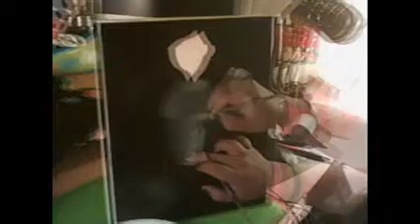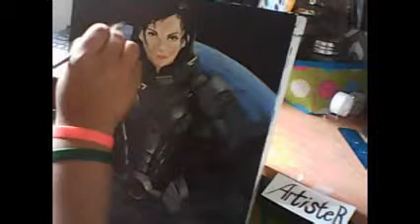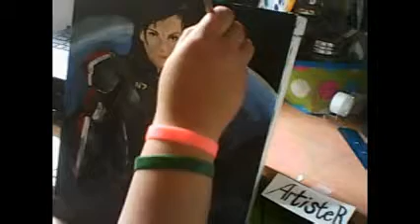Let's Paint: Commander Shepard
Hi! Sorry that this video came out really late, but you know life. But never the less, here it is! Hope you guys like it, I will be bringing you guys more videos and paintings. Love you guys!
So, as I said this video is not of the default  (female) Commander Shepard, it's a customized version of her, that I play under. If you guys, want to give it a shot; Please by all means do, and send me the pictures and images! I'll love to see your images! Again sorry, this came out late, and I can't say everything I want to say in the videos, but it becomes way too long of a video, but thank you guys so much! I can not even begin to say how thankful I am for all my subscribers and viewers, thank you! Love you guys! :D